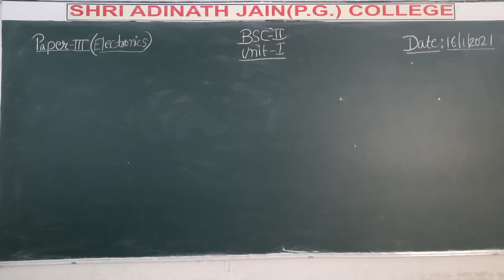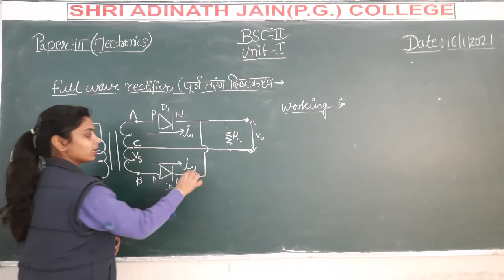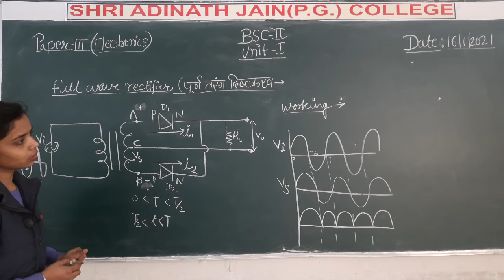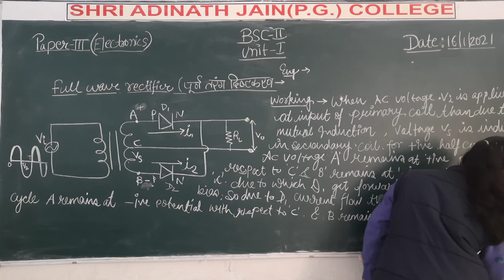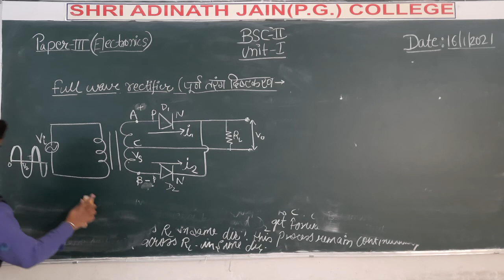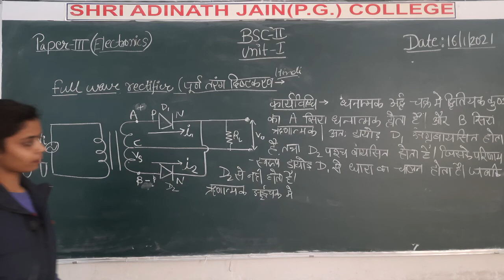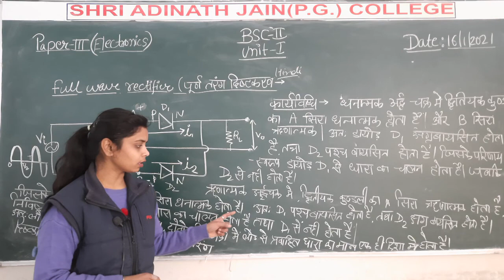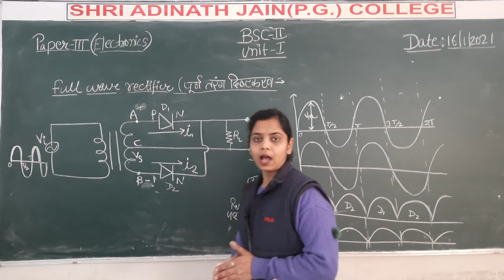C9 full wave rectifier working